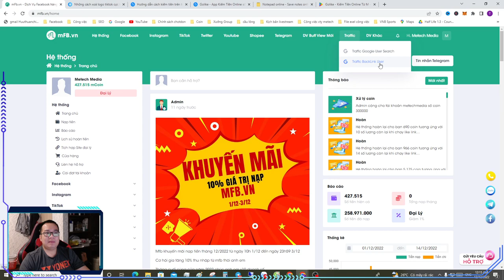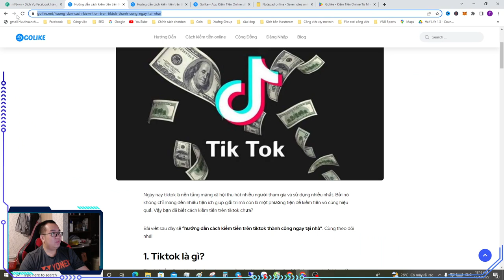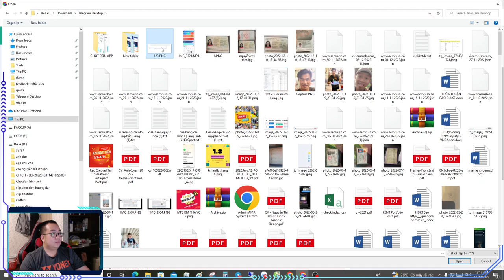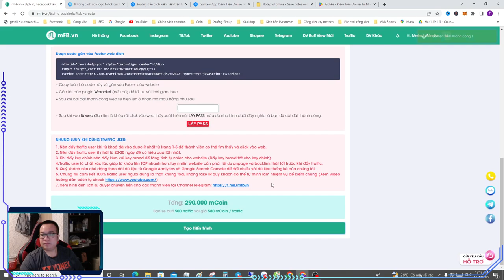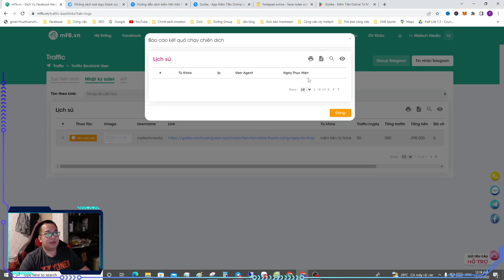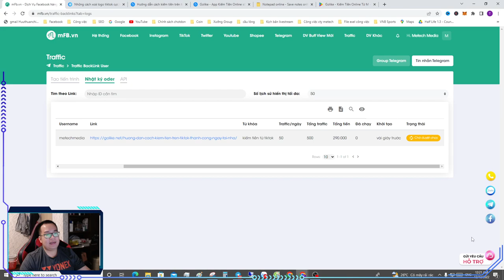Cách tăng traffic từ backlink cho website mới nhất 2023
Cách tăng traffic backlink cho website giúp từ khóa tăng thứ hạng google
Tăng traffic user chất lượng uy tín
Dịch vụ mua traffic website
Tool tăng truy cập website
Đăng kí tài khoản tăng traffic tại : Mfb.vn
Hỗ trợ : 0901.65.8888